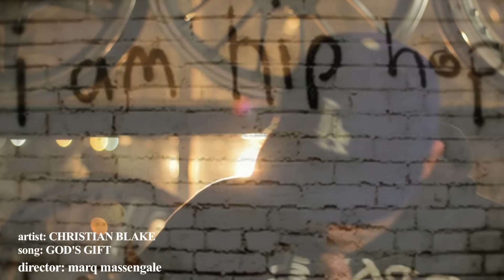Christian Blake - GOD'S GIFT - Directed by Marq Massengale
artist:  Christian Blake - song:  GOD'S GIFT - directed by: Marq Massengale -  edited by:  Marq Massengale